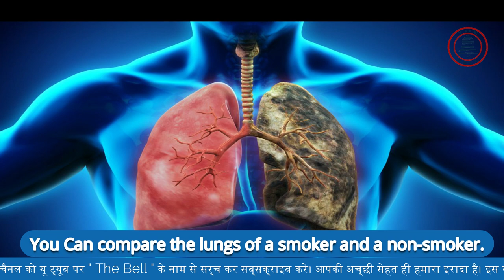LungCancer & harmful effect of smoking. By Dr. Dhruv Chaudhary (M.B.B.S, M.D)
About Dr. Dhruva Chaudhry :
He is presently Senior Professor & Head, department of Pulmonary & Critical Care Medicine, University of Health Sciences Rohtak.

Earlier he was Dean faculty of Medical super-specialities at PTBDS UHS, Rohtak & general.
He is aluminums of PGIMER Chandigarh & PGIMS, Rohtak. He was awarded prestigious Commonwealth Academic staff fellowship in Pulmonology in 2009. He is also recipient of Hansraj Nayyar Memorial Award of ISCCM. He is a fellow of Indian College of Critical Care & Indian College of Physicians. He has written more than 40 Papers in national/International journal &15 chapters in books.

Tell us about your experience from our videos.